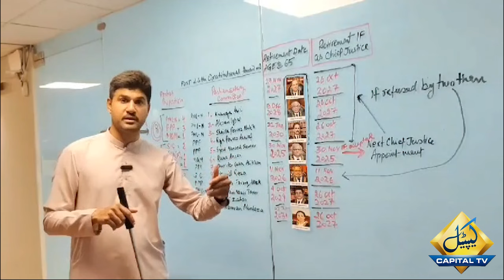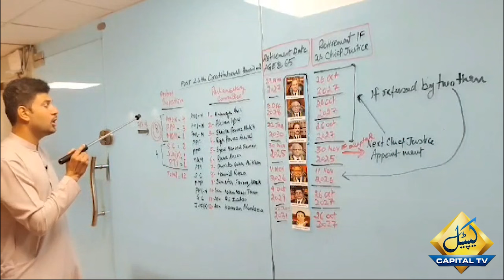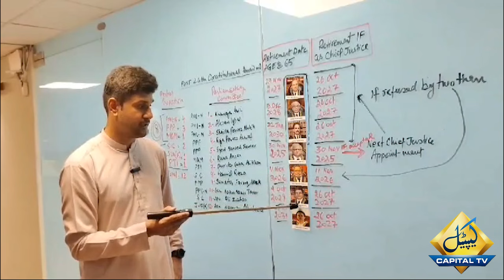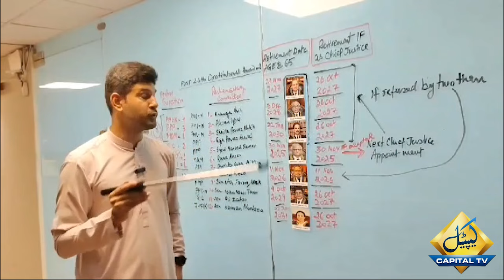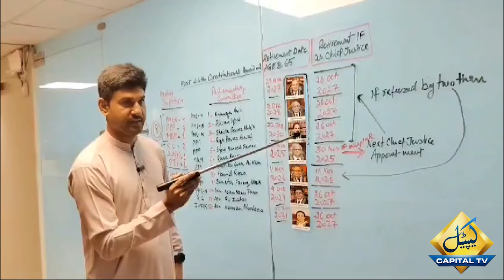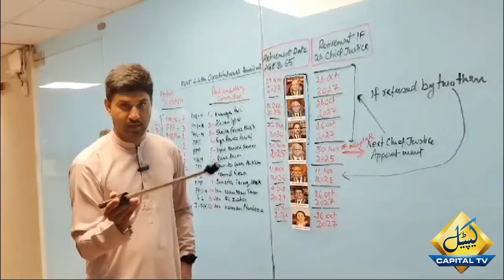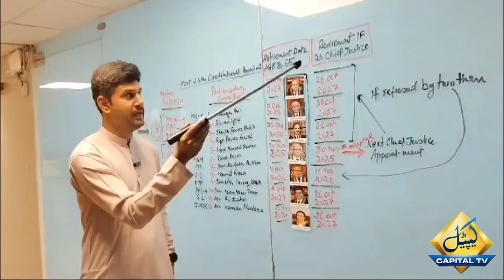Justice Mansoor or Someone Else? How New Chief Justice Will Be Selected? Know Complete Details